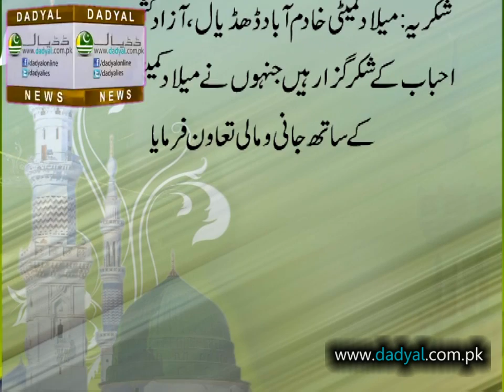5th Annual Mehfil-e-Naat on Milaad at Khadamabad High School Ground 7th Feb 2012 Part 9/17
5th Annual Mehfil-e-Naat at Khadamabad Hight School Ground on Eid Milaad Un Nabi (PBUH) 7th Feb 2012. This Mehfil E Naat was organised by Milaad Committee Khadamabad Dadyal. May Allah give Ajar to those peoel who contributed towards this events in form of Money or Effort. Ammen